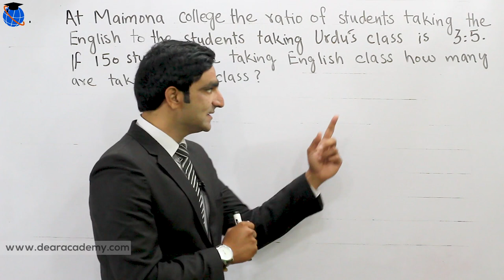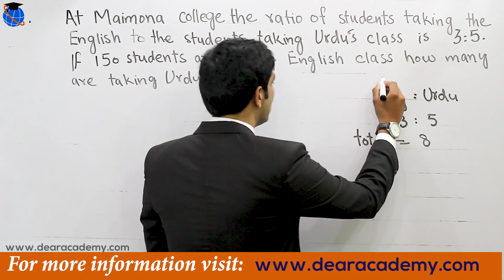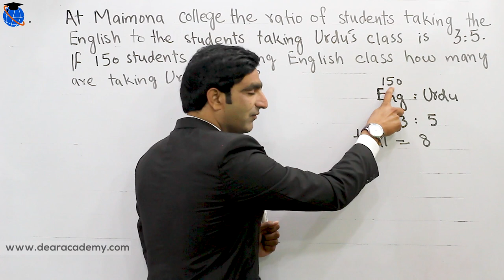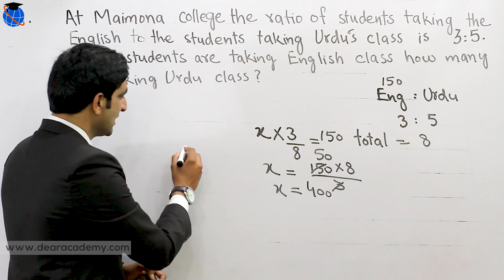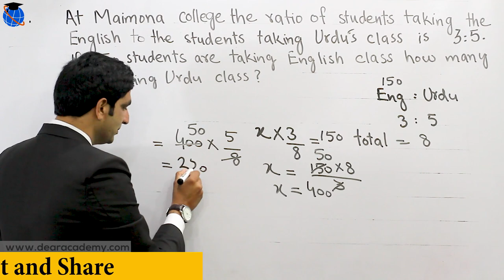PPSC Most Repeated MCQS | PPSC Most Repeated Questions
PPSC Most Repeated Questions:
About this Channel:

1. Verbal Reasoning
2. Quantitative Reasoning
3. Analytical Reasoning
1. Central Teacher Eligibility Test (CTET)
2. Indian Administrative Service (IAS)
3. National Defense Academy (NDA)
4. State Bank of India (SBI PO)